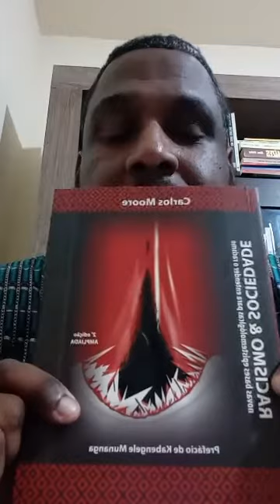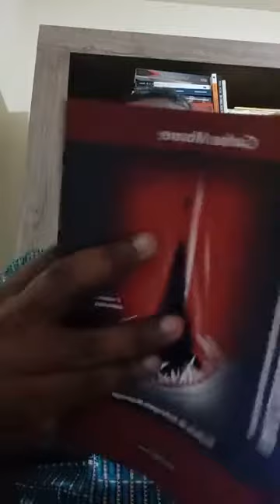Fundamentos da obra de Carlos Moore e Cheikh Anta Diop - Mirembe Nombeko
Cheikh Anta Diop:

Historiador e antropólogo senegalês que estudou as origens da raça humana e a cultura africana pré-colonial. Foi considerado um dos maiores historiadores africanos do século XX.
Nasceu a 29 de Dezembro de 1923 na região senegalesa de Diourbel. Em 1946 mudou-se para Paris para realizar estudos superiores de Matemática, com a ideia de ser engenheiro aeronáutico. Ao mesmo tempo, matriculou-se na Faculdade de Filosofia e Letras da Sorbonne e participou na criação da Associação de Estudantes Africanos em Paris.

Em 1947 iniciou as suas investigações linguísticas sobre o wolof e o sérère. Ao concluir os seus estudos de Filosofia, começou a estudar Física, sob a direcção de Frederic Joliot-Curie, genro de Marie Curie, chegando a traduzir parte da Teoria da Relatividade de Einstein para o seu idioma nativo, o wolof.

Em 1951 a Universidade de Paris recusou a sua tese de doutoramento sobre a ideia de que o antigo Egipto tinha sido uma cultura negra. Diop não se deu por vencido e durante os seguintes nove anos acrescentou provas mais concretas ao seu trabalho. Em 1955, a tese tinha sido publicada na imprensa popular como um livro intitulado Nations nègre et culture ('Nações negras e cultura'). Esta obra convertê-lo-ia no historiador mais controverso do seu tempo.

Em 1960 teve êxito na defesa da sua tese e obteve o doutoramento. Além disso, durante esse ano publicou Les fondements economiques et culturels d'un Etat federal d’Afrique Noire ('Os fundamentos económicos e culturais de um Estado federal da África Negra').

Diop regressou ao Senegal, onde continuou a escrever e a investigar. A Universidade de Dakar criou um laboratório de radiocarbono para ajudar na sua investigação. O historiador usou essa técnica para determinar o conteúdo de melanina das múmias egípcias. Investigadores forenses adoptaram mais tarde a sua técnica para determinar a "identidade racial" de vítimas gravemente lesadas por abrasão.

Nesta época começou a sua actividade política, participando na criação do partido da oposição, o Bloc des Masses Sénégalaises (BMS). Em Julho de 1962 foi preso e em Agosto foi libertado. No ano seguinte, o BMS foi declarado ilegal e foi dissolvido, mas criou um novo partido que, igualmente, foi dissolvido pelo Governo do presidente Leopold Sedar Senghor, em 1964.

Durante a celebração do Primeiro Festival das Artes Negras em 1966, recebeu o Prémio de escritor que mais influência exerceu sobre o pensamento africano do século XX.

Em 1974, participou num debate da Unesco no Cairo, onde apresentou as suas teorias a outros especialistas em egiptologia. Deste modo, escreveu o capítulo acerca das origens dos egípcios na História Geral de África da UNESCO.

Em 1976, criou um novo partido - Rassemblement National Democratique (RND) - que pouco depois foi declarado ilegal. Senghor deixou o poder em Dezembro de 1980 e o seu sucessor, Abdou Diouf, aboliu as leis que proibiam a formação de partidos políticos; deste modo, foram derrogadas as causas judiciais dirigidas contra Cheikh Anta Diop e o RND foi reconhecido legalmente. No entanto, após as eleições, Anta Diop recusou assumir o cargo da tribuna, obtido para a Assembleia Nacional, como protesto, por ter considerado que tinham sido eleições fraudulentas.

Carlos Moore:

Doutor em Ciências Humanas (Universidade de Paris-7, França), 1983 e Doutor em Etnologia (Universidade de Paris–7, França), 1979. Nasceu e cresceu em Cuba, filho de pais jamaicanos, possuindo ambas as cidadanias. Recebeu uma formação interdisciplinar (Etnologia, Sociologia, História, Antropologia) na Universidade de Paris-7 (França), na qual ele obteve dois Ph.Ds, inclusive o prestigiado Doutorado de Estado. Morou e trabalhou na Europa por quinze anos (França), na África por oito anos (Egito, Nigéria e Senegal), no Caribe por dezoito (Trinidad-Tobago, Guadalupe, Martinica), e viajou intensamente pelo sudeste da Ásia (Filipinas, Austrália, Ilhas Fidji, Papua Nova Guiné, Indonésia) em projetos de pesquisa, tendo agora fixado residência permanente no Brasil. Fluente em quatro línguas (francês, inglês, espanhol e português), Moore Wedderburn possui expertise em assuntos internacionais e o impacto que questões de raça, etnia e gênero exercem sobre a sociedade.